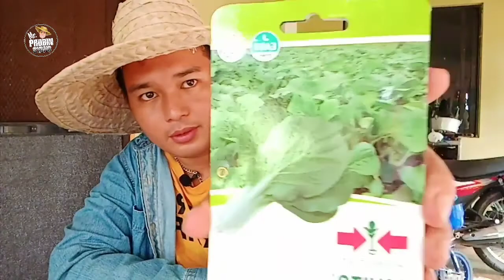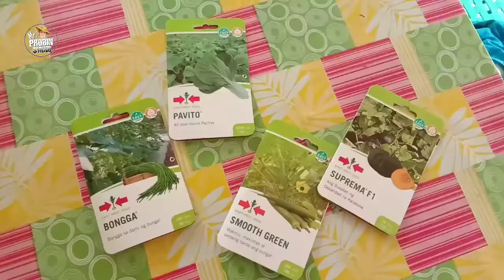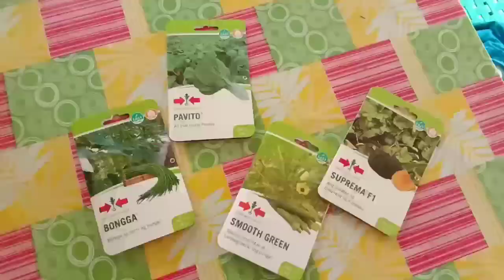BEST VEGETABLE SEEDS FOR ALL SEASON FARMING? Madaling itanim at mabilis anihin! | Buhay Bukid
Mga Kabukid Samahan nyo ako sa Adventure ko ngayun dahil ipapakita ko yung mga seeds na maganda sa pag backyard gardening natin at tunghayan ang ganda ng buhay bukid.

Best Vegetable Seeds:
1. Talong
2. Okra
3. Pitchay
4. Kalabasa
5. Sitaw

Ito ang seeds na napili ko mga kabukid kasi madali lang ito ma manage kung gagamitin mo sa pag backyard gardening.